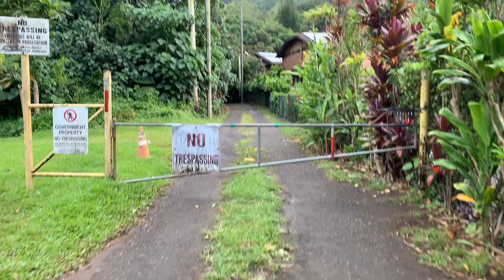Manoa Middle Hiking HAWAII - ハイキングハワイ